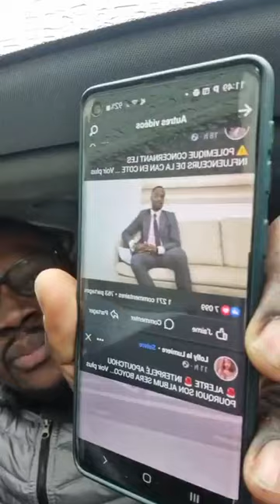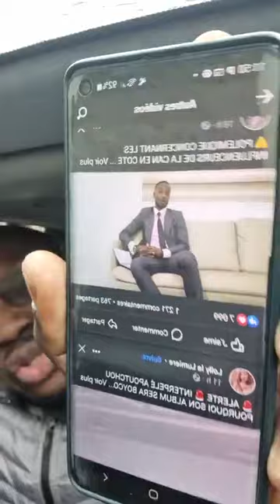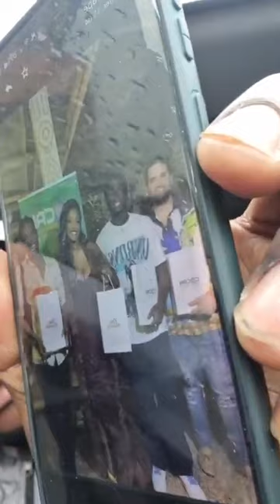JESSY JAY: "JUSTE CREPIN FRANCHEMENT TU EXAGÈRES STP DESCEND DE TON NUAGE"